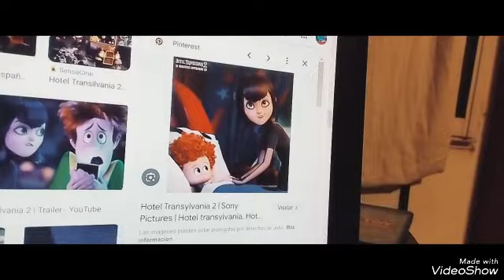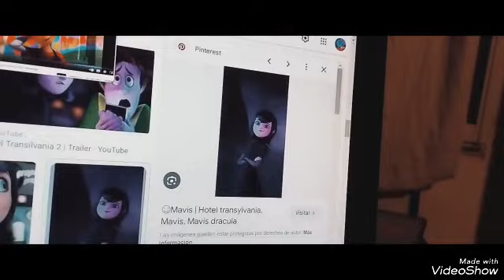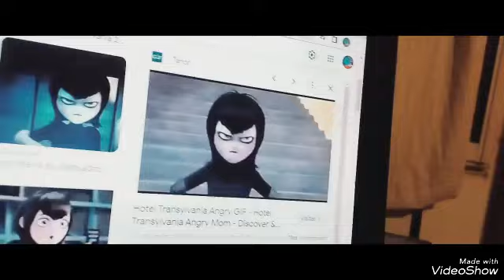despicable Me 2 part 9 ts copy